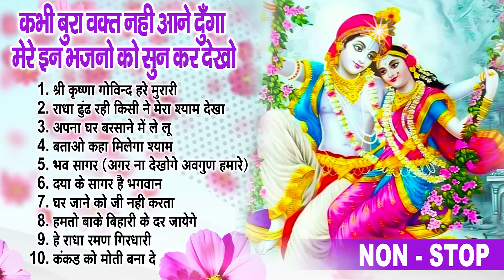Top Radha Krishna Bhajan | टॉप 10 राधा कृष्ण भजन | Most Popular Krishan Bhajan 2022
Song Listen:-
🎶श्री कृष्णा गोविन्द हरे मुरारी - 00:00
🎶राधा ढूंढ रही किसी ने मेरा श्याम देखा - 5:40
🎶अपना घर बरसाने में ले लु - 11:50
🎶बताओ कहा मिलेगा श्याम - 15:38
🎶भाव सागर - 31:22
🎶दया के सागर है भगवान - 34:43
🎶घर जाने को जी नहीं करता - 50:18
🎶हम तो बांके बिहारी के दर जायेंगे - 55:19
🎶हे राधा रमन गिरधारी - 1:00:35
🎶कंकड़ को मोती बना दे - 1:05:32